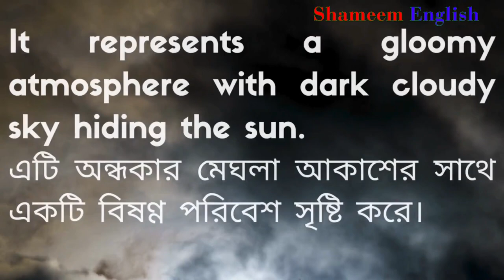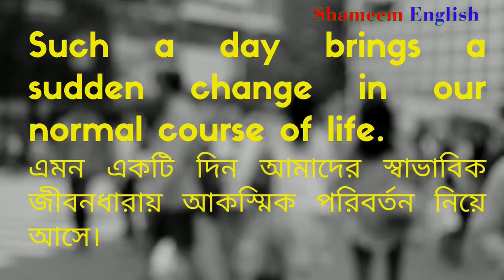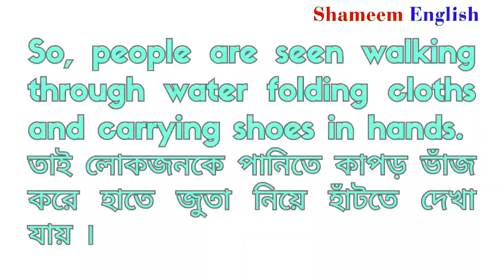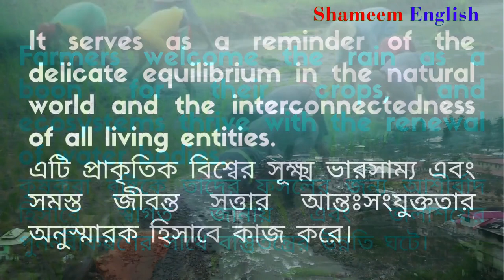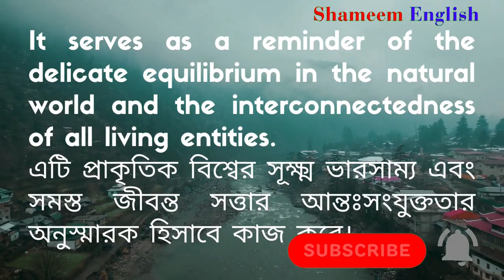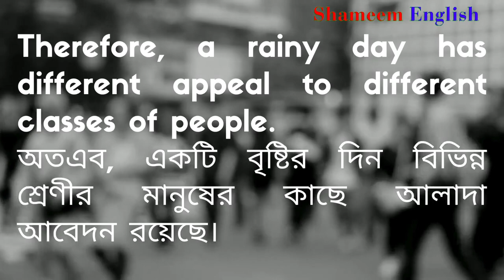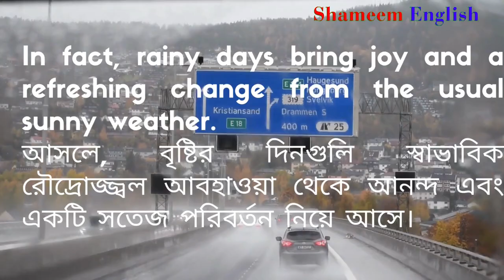A Rainy Day Paragraph - Paragraph on A Rainy Day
In this video @ShameemEnglish I am presenting for both ssc and hsc students on writing_english which I hope will help all to get the highest marks. In both ssc_english and hsc_english writing part covers a very high marks; more than half.

So, ignoring english_writing part no one can get the desired A+ in English. While writing paragraph pie_chart graph_chart application formal_letter informal_letter email and dialogue a student must try to create something different.

In my videos I have created the writing my own. You can easily judge it by comparing with any online or offline sources, guide books, notebook or any other source.

I can challenge this writing will bring the students the highest marks.

Video Chapters:
00:00 – 00:00 - Introduction
00:00 – 00:00 -
00:00 – 00:00 -
00:00 – 00:00 -
00:00 – 00:00 -
00:00 – 00:00 -
00:00 – 00:00 -
00:00 – 00:00 -
00:00 – 00:00 -
00:00 – 00:00 - Conclusion

Video Hash-Tags: